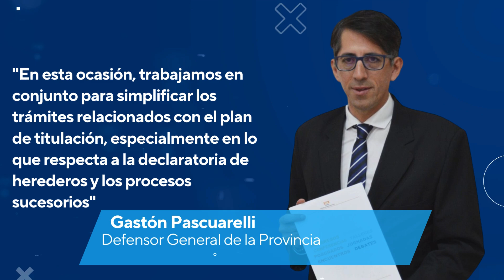San Luis: Acuerdo entre el Gobierno y el MPD para Facilitar la Escrituración de Viviendas Sociales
El Gobierno de la provincia de San Luis firmó este lunes un acuerdo con el Ministerio Público de la Defensa (MPD) que permitirá a los adjudicatarios de viviendas sociales con ingresos inferiores a dos sueldos mínimos vitales y móviles acceder a asesoramiento gratuito para realizar la declaratoria de herederos y las declaraciones de muerte. Estos trámites son esenciales para participar en el programa ‘Escriturá tu Casa’.